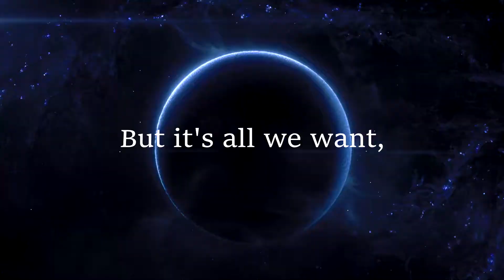Paradise(Jaal and Ryder | Mass Effect: Andromeda)